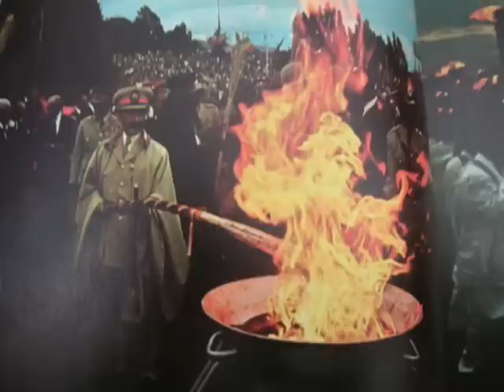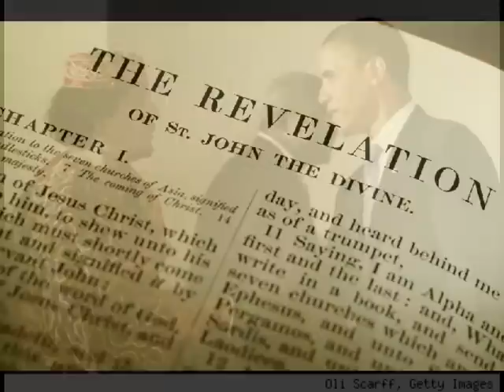Black Man in America's Struggle & Global Freedom Movement Lion Of Judah [LOJ] Society USA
Black Man in America's Struggle Global Freedom Movement Lion of Judah LOJ Society USA Ras Tafari Rasiadonis RASTAFARI African Union AU Libya Gadhafi African American negro nigger president Obama Revolution North Africa Ethiopian World Federation EWF repatriation shashamene Haile Sellassie selassie I history reggae documentary bob marley roots culture dub